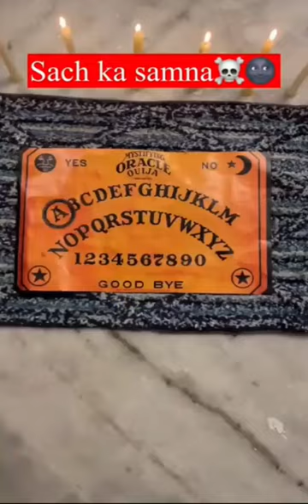Sach ka samna/chimkandi